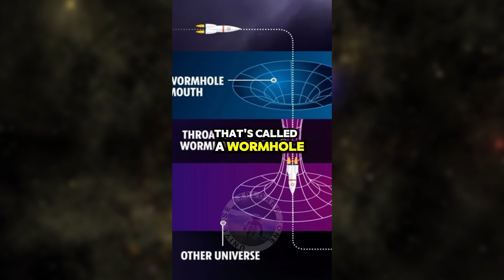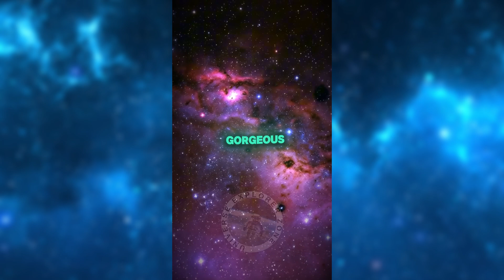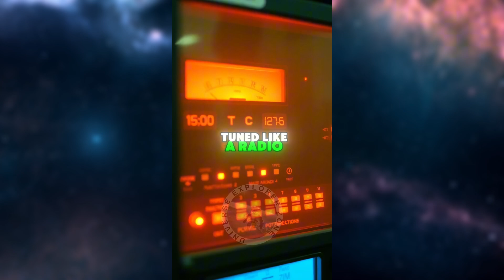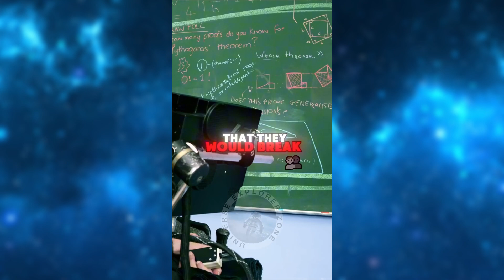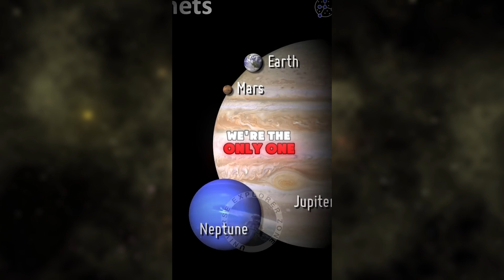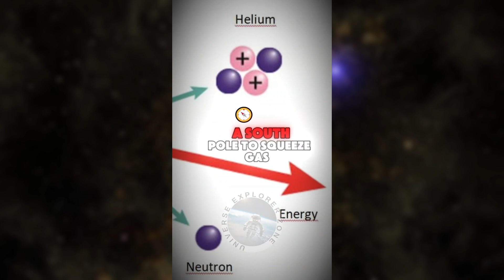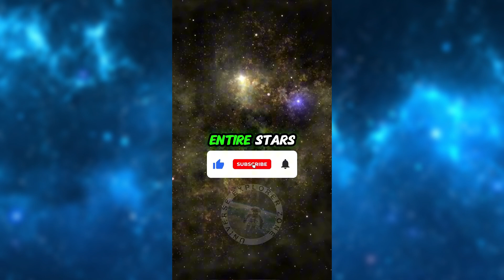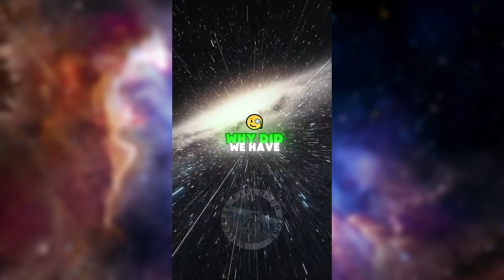15 Minutes of Mind-Blowing Science Facts with Michio Kaku!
Step into the world of science with Michio Kaku as he shares 15 minutes of mind-expanding facts that will change the way you see the universe. From the mysteries of space to the future of technology, this video is packed with fascinating insights that will leave you amazed and inspired. Perfect for anyone who loves to learn, explore, and question the world around them!